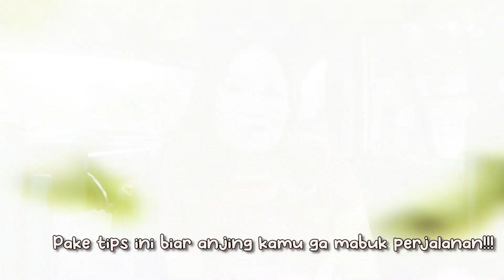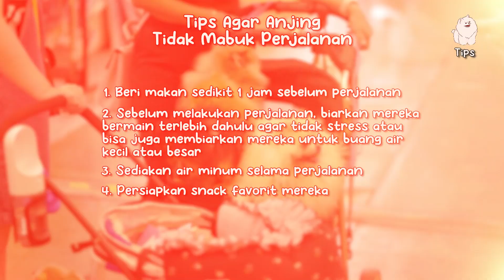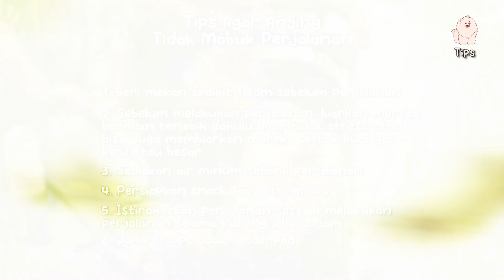Tips Agar Anjing Tidak Mabuk Perjalanan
Disini Mommy Chipas mau sharing biar anjing kamu ga mabuk saat perjalanan, penasaran gimana aja caranya? Tonton video ini sampai selesai yaa..